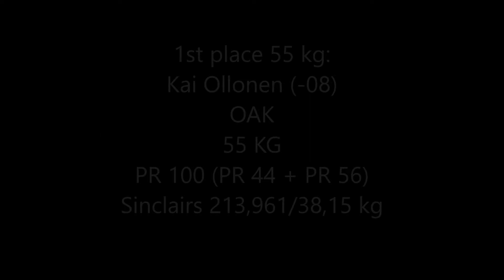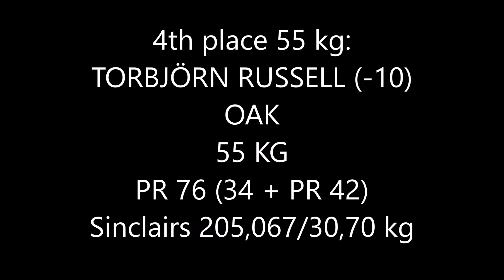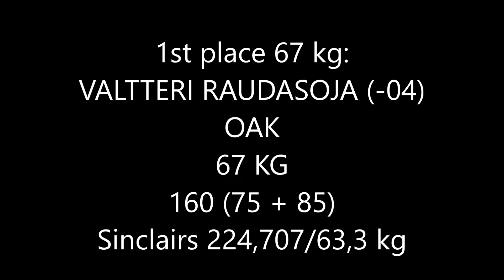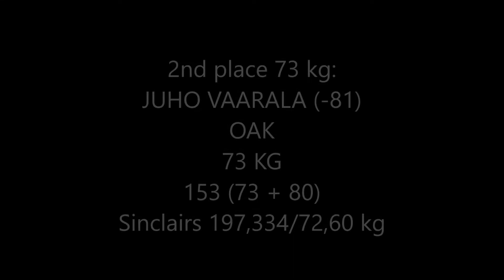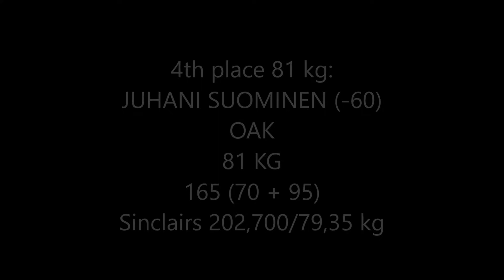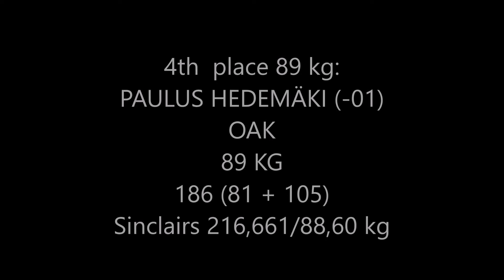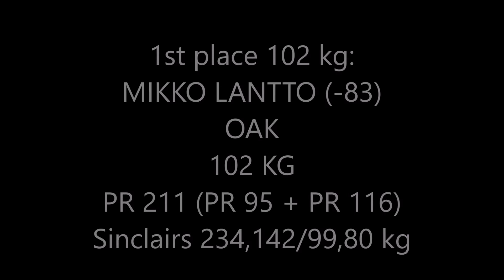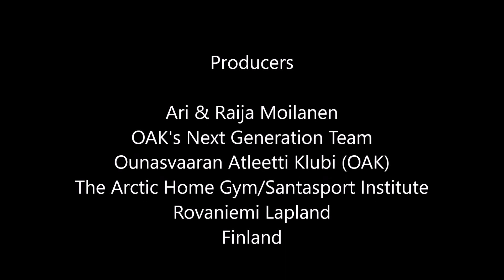4 Part 2 WEIGHTLIFTING LAPPLAND REGIONALS 30 1 2021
Part 2 OAK's male lifters
The Weightlifting Lappland Regionals
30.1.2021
Santasport Institute
Rovaniemi
Finland